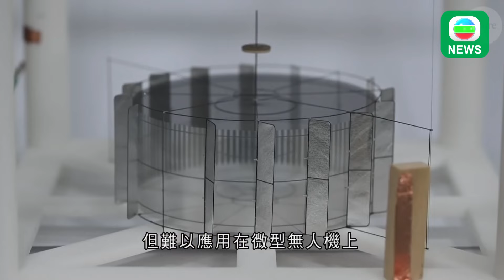香港無綫｜兩岸新聞｜2024年7月21日｜四川雅安市山洪暴發至少8死12傷 有村民表示事發地點無法看出房屋痕跡｜吳偉仁指中國現時行星探測以火星為重點 爭取成全球首個從火星採樣返回國家｜TVB News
1.四川省雅安市山洪暴發，造成至少8死12傷，仍有人失蹤。有內地傳媒引述村民指，事發前曾獲安排疏散暫避，但部分人返回村內。

2.神舟十八號航天員，月初完成第二次出艙活動後，繼續進行多項科學實驗，上周亦與地面科研人員合作，模擬太空站遭太空碎片撞擊時的緊急處置。

3.中國探月工程總設計師吳偉仁披露，當局對國際月球科研站等，深空探測項目的最新規劃，又指現時行星探測以火星為重點，中國會爭取成為全球首個從火星採樣返回的國家。